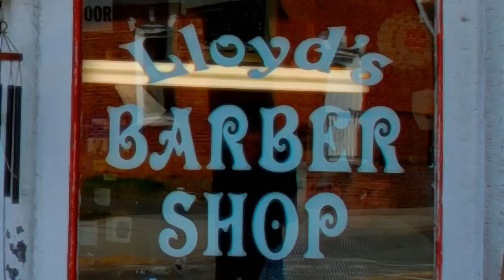Lloyd's Barber Shop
A little dose of bluegrass music. Performed by Jim Lloyd and one of his students at Jim's barber shop in beautiful downtown Rural Retreat, VA.